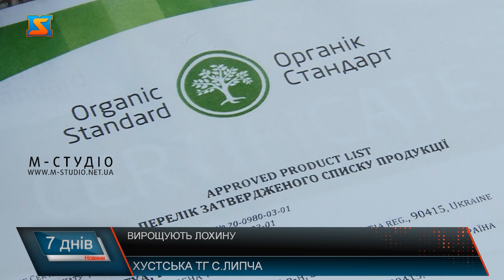Вирощують лохину. Найдорожча ягода на Закарпатті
На Закарпатті, в одному з фермерських господарств Хустщини, успішно вирощують найдорожчу у світі ягідну культуру – лохину. Цими днями на плантаціях активно збирають урожай. На полях, рясно вкритих відбірною ягодою, побувала і наша знімальна група. Смачна, поживна, а ще – містить цілий комплекс вітамінів.  Все це про лохину, яку називають королевою ягід. На вигляд вона трохи схожа на чорницю, але більша за розмірами та ніжніша на смак. Цими днями урожай лохини збирають у фермерському господарстві «Ранчо Хайленд», що в селі Липча Хустської громади. Тут заклали плантацію лохини на п’яти гектарах. Кажуть: спочатку планували посадити малину, але за порадою агрономів зупинились на лохині, яка гарно росте у кислих грунтах. Висадити примхливу ягоду було непросто: цьому передувала ретельна підготовка. Зрештою, закупили саджанці. Для себе визначились: вирощуватимуть лише органічну лохину, яка не буде містити шкідливих хімічних речовин. Нелегко і прополювати ягоду, адже все треба робити  вручну. Та винагородою за труди стало те, що лохина добре вкоренилася, підросла і радує першими врожаями.  Цього року ягоду почали збирали на два тижні пізніше. З гектара планують зібрати 800 кілограм. Цей процес також проходить лише вручну. Лохина помічна при цукровому діабеті, покращує зір та має позитивний вплив на здоров’я людини. На ранчо «Хайленд» її вирощують 5 сортів. У господарстві кажуть: кліматичні умови Закарпаття підходять для вирощування лохини. Продукцію реалізовують у місцевих супермаркетах, а у перспективі подумовують про експорт ягоди та вирощування її у парниках. Ще гектар планують висадити восени. Є й інші цікаві ідеї. Смачна і корисна, лохина користується попитом у прихильників здорового харчування та гурманів. Хоч ціни і варіюються в діапазоні 300-400 гривень за кілограм, та охочих поласувати вітамінною бомбою вистачає, зокрема, й серед відвідувачів ранчо. Тож місцеві господарі бачать перспективи у цій інноваційній справі та готові й надалі розвивати ягідництво у Закарпатті.